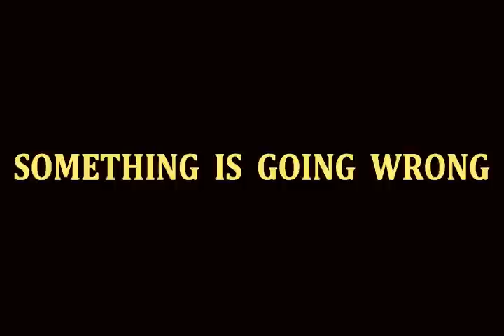CHERNOBYL AFRO PUNK - Stainless (Experimental Head Shot,Drugs & non Stop)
The system is sick.
Original Film by Jaime Alekos. Thanks for your awesome work.